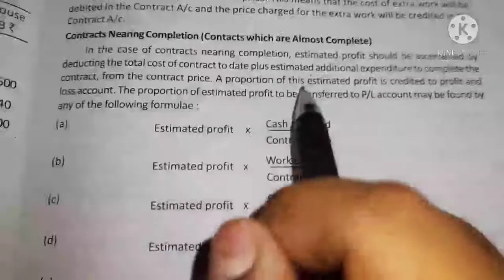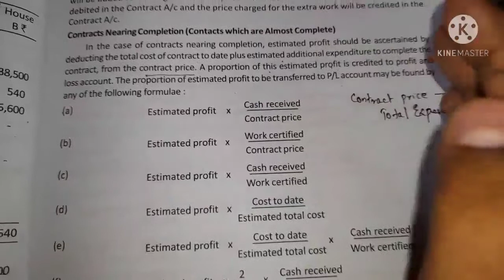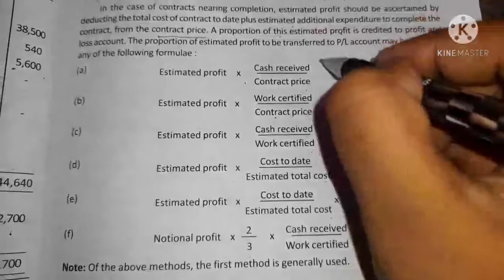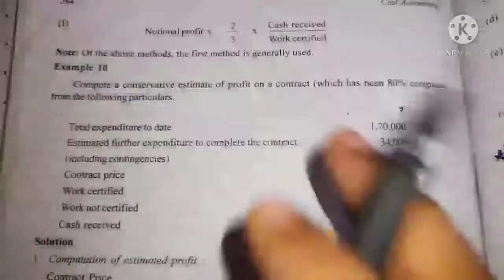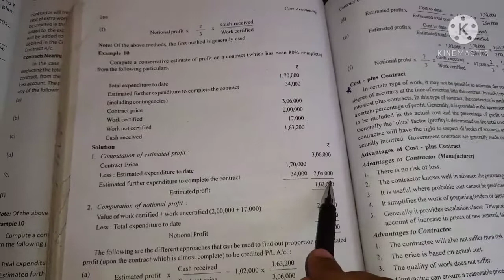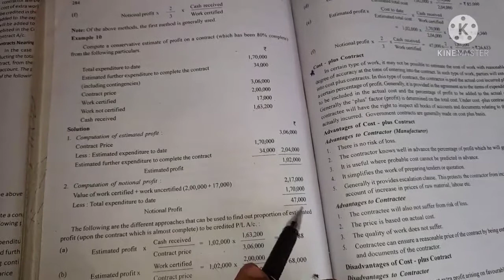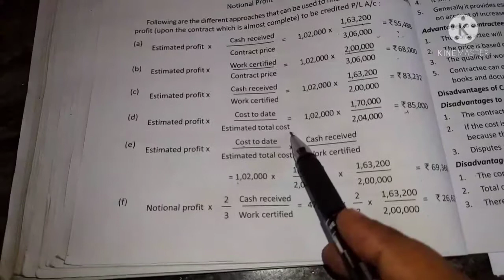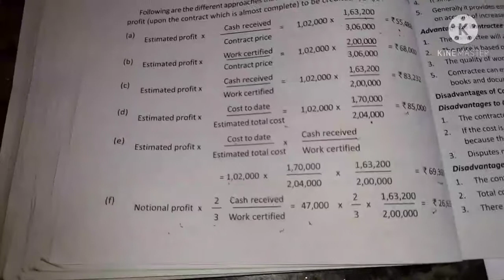near the completion of the contract